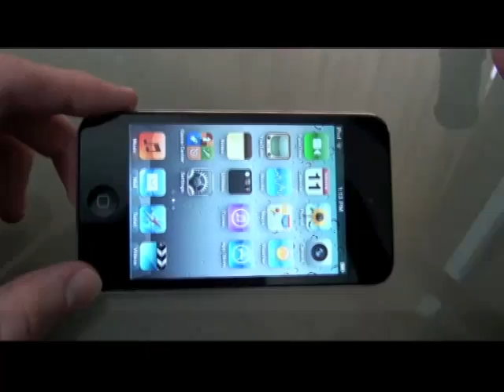Noticias 01 de agosto